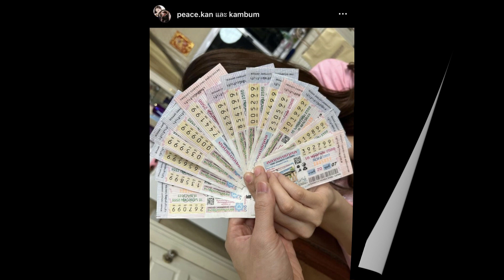งวดนี้ต้องคืนทุน!! “แก้มบุ๋ม-พีท” ถูกลอตเตอรี่ ลุ้นรางวัลอีก1,000 ใบ